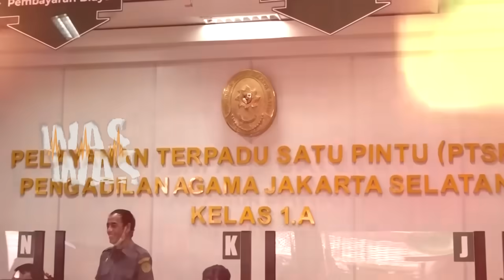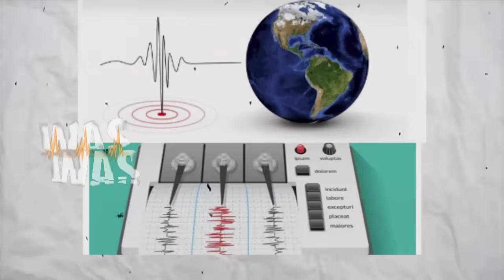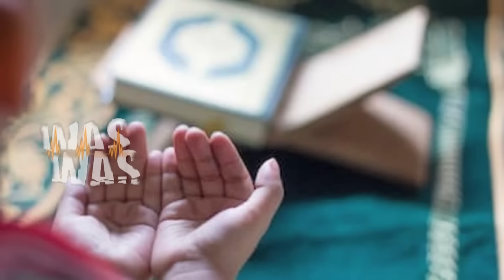Paranormal Ini Sebut Akan Ada Gempa Dasyat & Gunung Meletus Di Akhir Tahun 2024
Akhir tahun 2024, sepertinya, akan memberi kenangan buruk, karena banyak bencana yang terjadi. Peristiwa demi peristiwa besar, datang silih berganti. Dan, bukan November-Desember, menjadi yang paling genting, karena kemungkinan terjadi gempa dahsyat, sangat besar. Eyang Ratih yang dikenal sebagai paranormal senior melihat, selain ada guncangan gempa besar, bencana gunung meletus juga pantas diwaspadai. Ini, datangnya, malah dari timur Indonesia. Akibatnya, bisa terjadi gelombang laut yang menerjang daratan dengan kekuatan luar biasa menakutkan. Gempa-gepa besar, semakin mencemaskan, karena masih akan ditambah dengan gunung meletus.

Tapi benarkah, di penghujung tahun, juga akan terjadi gempa pemberitaan dari dunia hiburan? Siapakah artis dengan nama kondang yang disebut Eyang Ratih, akan meninggal dunia? Bagaimana dengan terawang Ki Prana Lewu? Mengapa ia memperingatkan untuk hati-hati jelang tutup tahun?